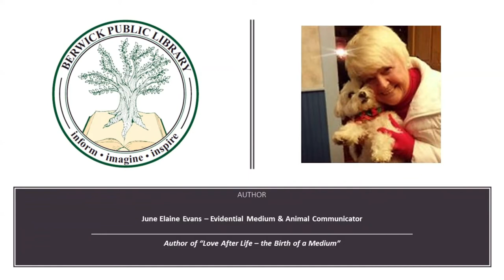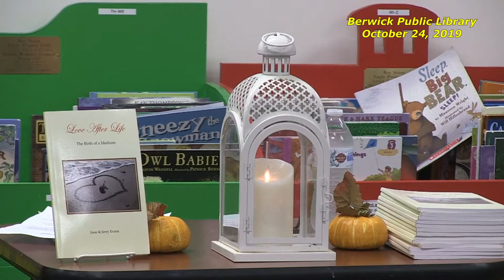Berwick Public Library - Elaine Evens 2019-10-23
BPL Release:  June Elaine Evans is an Evidential Medium and Animal Communicator from Newmarket, New Hampshire. She works with her beloved husband Jerry in spirit, as well as her spirit guide dogs, to find lost and missing pets. June is also certified in Reiki and works with Saint Germain and The Violet Flame. She is also the author of the critically acclaimed "Love After Life - the Birth of a Medium".

June Elaine uses her gifts to help find lost and stolen pets through her company Pet Detectives International. Her successes have been spot on and she is highly respected for her work with the Spirit World.